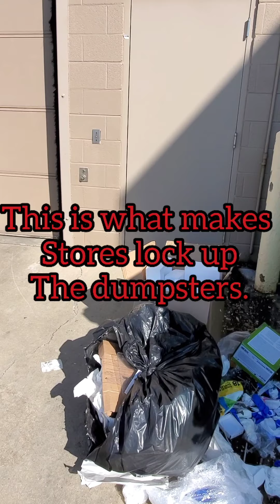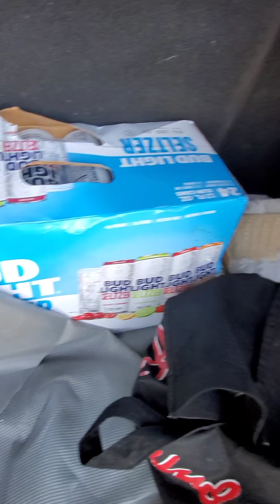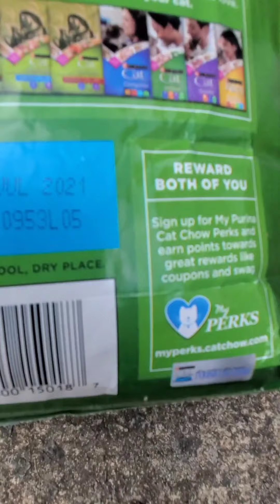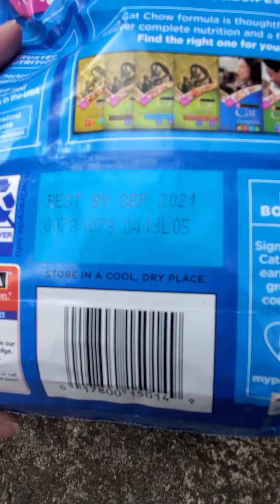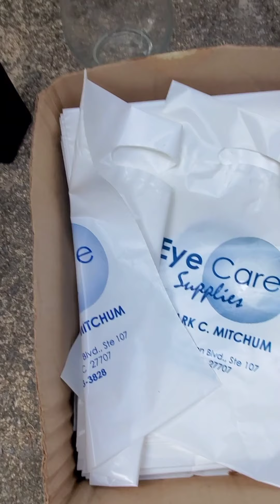Tracy & Connie Find Cold Hard Cash, Dumpster Dive a Compilation of a couple of Days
Found actual money. So this is us 2 friends working our second job.
we do this for adventure, to keep things out of the landfill, to keep, sell, give to friends and to donate. Its always fun.